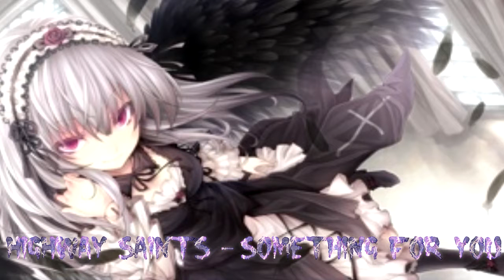Highway Saints Something for You,Music 2016, Remix Video,Epic, Music Gaming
On our channel you will be able to have a good time with nice music for you on our channel you will be able to choose for themselves the nightcore
on such a theme.

nightcore, nightstep, dubstep, one, hour, mix, nightstep 1 hour mix, Remix, techno, hardstyle, Rave and bass, good sound quality

in addition, in the future we plan to release a video on the topic

napishyte in the comments what you want to see and we will try to do this for you, it

• Please read:
If the owner of this video and You were not allowed to use your video

and I will remove this video